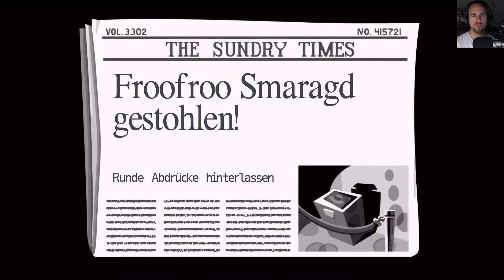Die Musik des Hard Rock Tentakels #6 Day of the Tentacle Remastered [Let's Play]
Mit Bernard betreten wir die Räume im ersten Stock. Zunächst schläft ein Fettsack auf einem Pullover. Danach kommen wir zum depressiven Geschäftsmann Dwayne.

Außerdem reden wir noch mit Grün Tentakel über seine Musik die er mit seiner Band macht – welches Musikinstrument wohl ein Armloses Tentakel spielt?